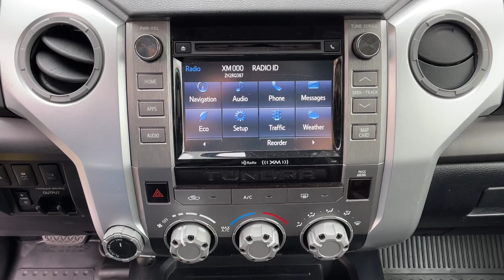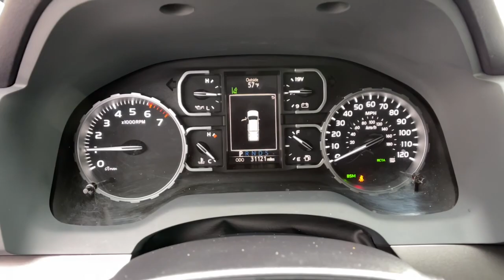2018 Toyota Tundra Reno, Carson City, Northern Nevada, Sacramento, Elko, NV 62651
Barcelona Red Metallic Used 2018 Toyota Tundra available in Reno, Nevada at Mountain West Auto Group. Servicing the Carson City, Northern Nevada, Sacramento, Elko, NV area.